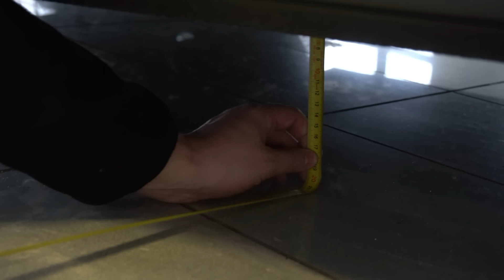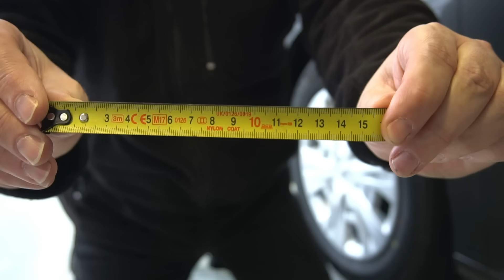Что внутри? Новый Geely Emgrand обзор на подъёмнике замер ЛКП оцинковка? реальный клиренс?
Новое поколение Geely Emgrand на подъёмнике. Тест-пилот КомандаАвтопанорама Павел Кореневский делает тех обзор седана
как подготовлен Geely седан к нашим условиям эксплуатации - антикор дополнительный сделал дилер 01:30
реальный клиренс 05:53
замер толщины ЛКП 09:10
проверяет оцинковку 10:45
какой двигатель стоит на седане 13:44
Почему 122 мм в итоге получаются 160 мм? Какие двигатели и трансмиссии у Geely Emgrand New?
Тех обзор нового поколения Geely Emgrand седан на подъёмнике делаем вместе с мастером-инструктором Дмитрием Перлиным.

Ждём отзывы реальных владельцев New Geely Emgrand 2023 в комментариях под видео. Какие вопросы эксплуатации возникают у вас?

2023 Geely Emgrand 7 review test-drive купить цена Belarus

Автопанорама проект с большой историей. Впервые мы вышли в эфир в 2001 году. За плечами наших тест-пилотов тысячи и тысячи тестов новых авто, специальные репортажи, прямые эфиры, обзоры! Сегодня все тесты и обзоры мы делаем в Full HD и 4K в формате AUTOPANORAMA DIGITAL – наш информационный портал ap.by, паблики в FB, VK, Insta, Twitter, каналы в Телеграмм и Вайбер – более 100.000 человек ежедневная активная аудитория.
Присоединяйтесь!

Команда Автопанорама сегодня это:
- новый проект автомобильное реалити-шоу АВТО//ПОДБОР Автоподбор Беларусь выбор нового авто - цена, комплектация, выбор двигателя и коробка передач, авто для тебя на каждый день

АВТОПАНОРАМА В СЕТИ:
Наш сайт - все фото, видео, тесты, обзоры премьер ★ НАЙДИ и ПОДПИШИСЬ НА НОВЫЕ ТЕСТЫ И ОБЗОРЫ ★ АВТОПАНОРАМА Вконтакте ★АВТОПАНОРАМА Вконтакте Группа ★ АВТОПАНОРАМАТвиттер ★ АВТОПАНОРАМА Instagram ★ АВТОПАНОРАМА Facebook ★ АВТОПАНОРАМА Facebook Группа НАШ НОВЫЙ КАНАЛ ТЕЛЕГРАММ И НОВЫЙ ПАБЛИК в ТИК ТОК Найди и подпишись Автопанорама apby КомандаАвтопанорама!